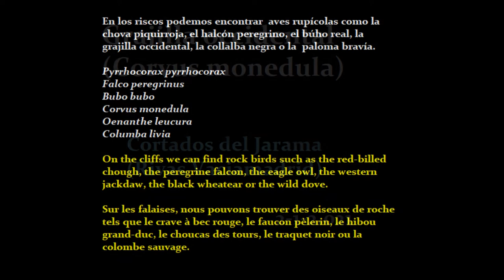Grajilla occidental (Corvus monedula) en los cortados del Jarama (Madrid, 2-1-2021)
Varias grajillas occidentales se posan en las crestas y en las oquedades de los cantiles que hay junto a la laguna del Campillo, en Rivas Vaciamadrid. También hay chovas piquirrojas, collalbas negras... especies típicas de estos ambientes rocosos.